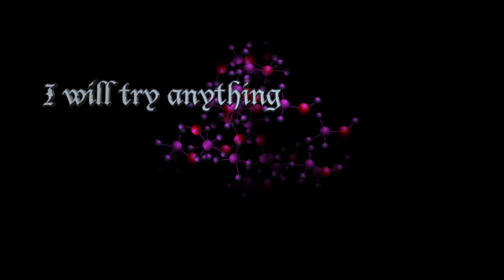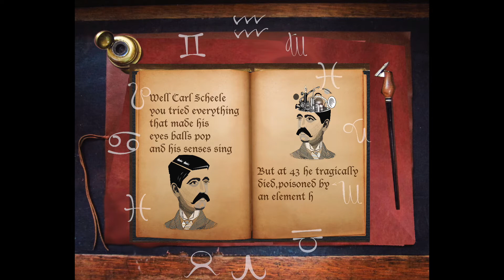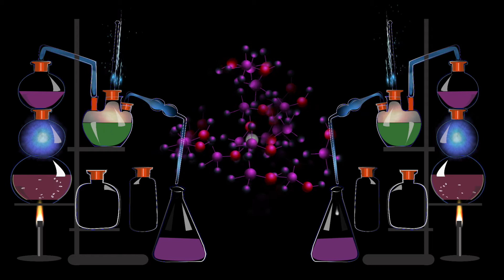I Wanna Taste it - The Magic Sponge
I wanna Taste it- is the Lead Track on the new EP "Science-Adelic" by The Magic Sponge... iTunes Link

What's this element I have found
Is it element or compound?
I want to taste it
Mustn't waste it
I will try anything
I don't care,just pop it in
Just embrace it

Poor old Carl Scheele,no one's heard of him and no one will
He discovered eight elements but didn't get the credit as his papers were late

When I find something new
I know what I'm going to do
Try to place it

Carl Scheele tried everything that made his eyes pop and his senses sing
But at 43 he tragically died,poisoned by an element he had tried
JC Carroll Animation
Tim Whelan; Lead Vocals
George Pace; Lead Guitar
Geoff Bonner;Bass Guitar
Dave Allen;keys and drums
Perry Richards; rhythm guitar
Melissa Jo Heathcote;girl vocals

written by Perry Richards

Engineered and mixed by David M. Allen
Produced by Perry Richards and David M. Allen